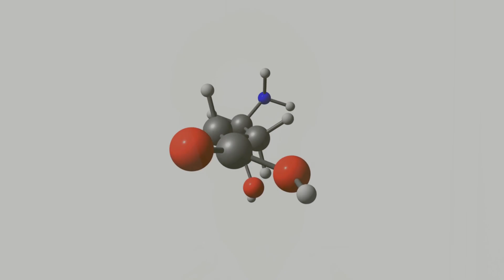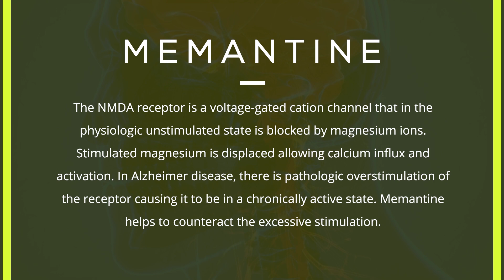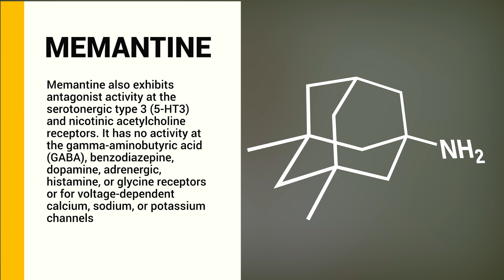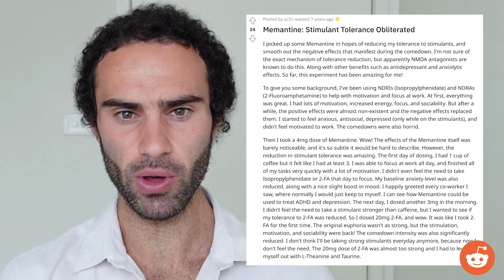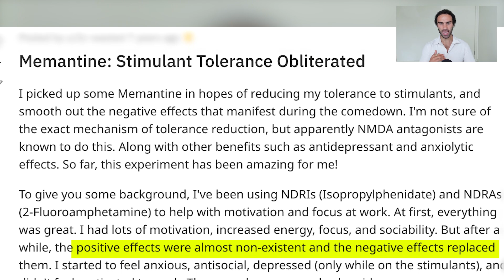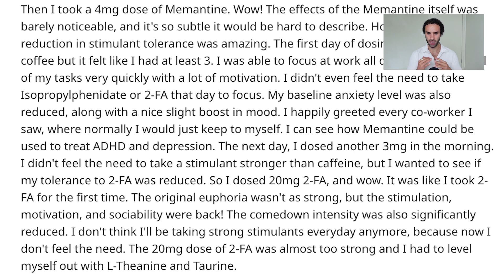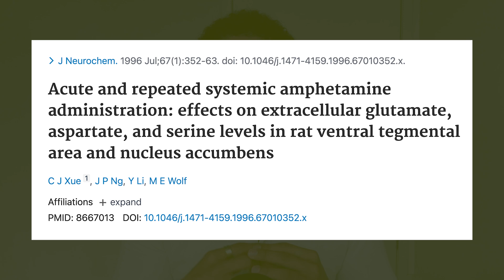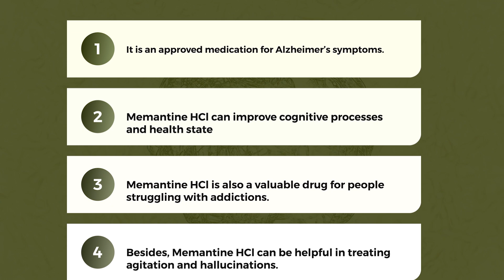Memantine: Boost Brain Power After 1 Dose.